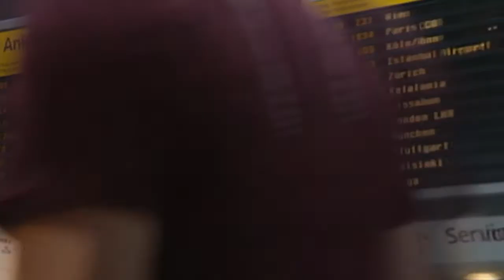Resoluciones del COE Nacional ante la nueva cepa de covid - 19 | Noticias | Zaracay Tv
El COE Nacional, en sesión de este lunes 11 de enero, ante el pronunciamiento del Ministerio de Salud Pública, que confirmó la presencia de la variante de COVID-19 en Ecuador, tomó varias resoluciones. La intención es evitar la propagación del virus en territorio nacional.